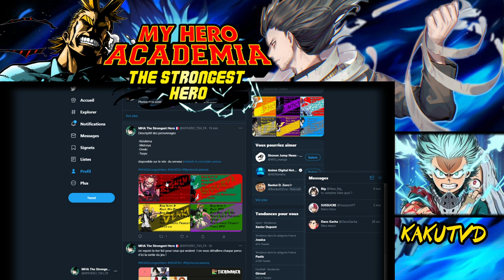EXPLICATION ET AVIS SUR TOUS LES PERSOS ! MY HERO ACADEMIA THE STRONGEST HERO